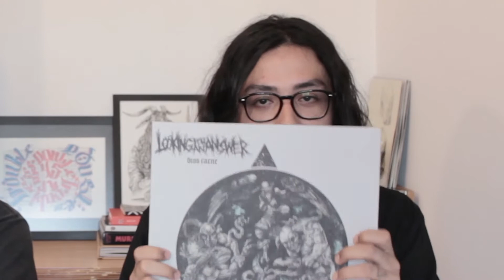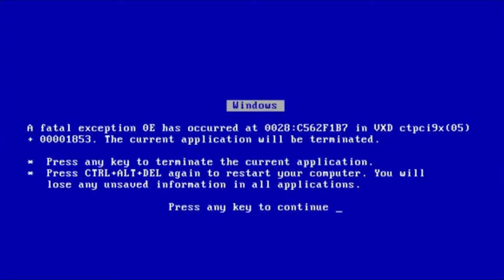ÁLBUNS ESSENCIAIS DE 2017 | BAILE DO CAPIROTO #002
Neste programa Igor Giroto e Filipe Maia falam sobre os discos que mais gostaram em 2017. Do Doom ao Black Metal, do Grindcore ao Heavy Metal, o ano passado foi um prato cheio para os amantes da música extrema.

Se você é fã de som extremo e gostou do conteúdo que assistiu, restam-lhe 4 missões para ajudar o canal:

† CLIQUE NO SINO E RECEBA AS NOTIFICAÇÕES.

Trilha de abertura:
Banda: Homicide
Disco: Ruir - EP